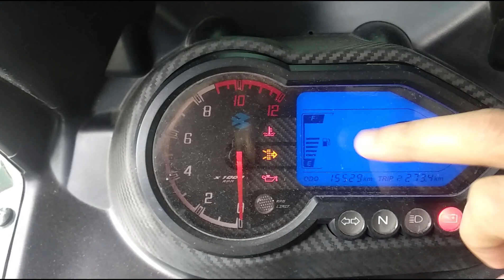Problem In My Fuel Tank Of Pulsar 220F | Shobhit Mastwal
Comment and share if u like the video.
BE SAFE AT HOME.